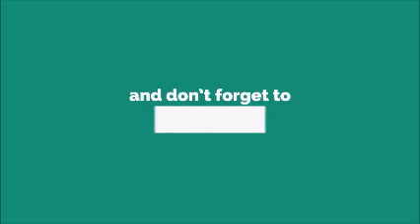How Long Charlie Puth Ringtone